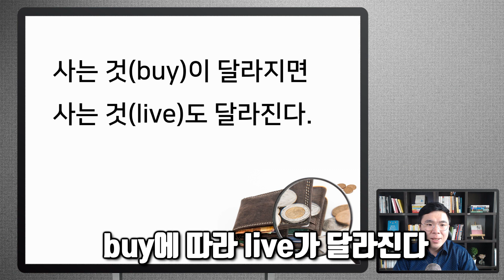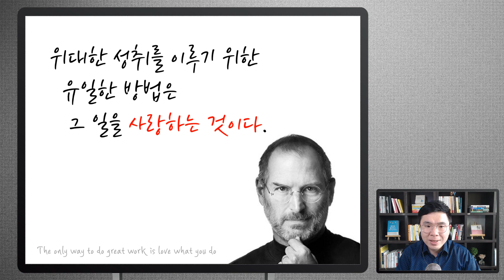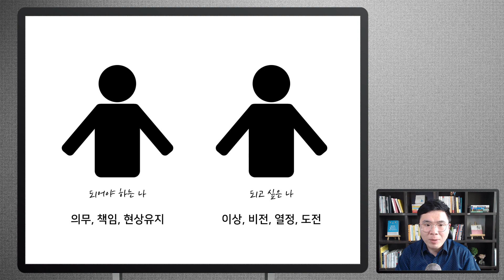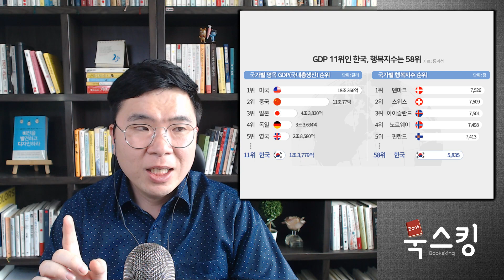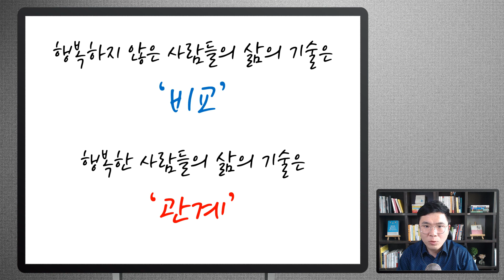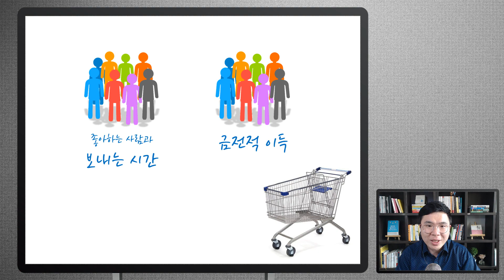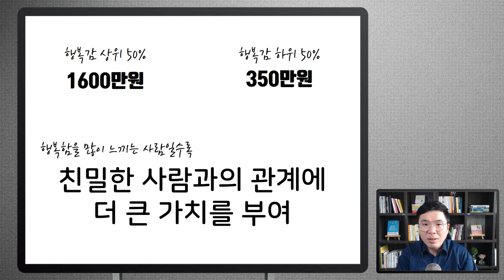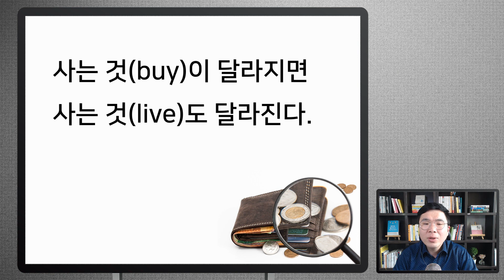행복 강의 | 행복 특강 | 행복해지는 10가지 방법 -1부- | 책 굿 라이프 | 북튜버 | 북스킹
"행복으로 가는 10가지 방법 (1부) - 행복 10계명"
(Book. 굿 라이프 by 최인철 교수)

굿 라이프를 보다가 행복한 사람들의 10가지 기술이 있어 보던 중 구독자 여러분들께 소개했으면 해서 북스킹 영상으로 제작했습니다.

행복으로 가는 10가지 방법이 양이 있어서 5가지로 나누어 1부와 2부로 구성했습니다.

이 영상을 통해서 작은 행복이라도 여러분들께 찾아왔으면 합니다.
그리고 "좋아요"와 "구독"부탁드립니다.

[소통하고 라이브 특강도 함께, 강의와 소책자도 무료 제공]